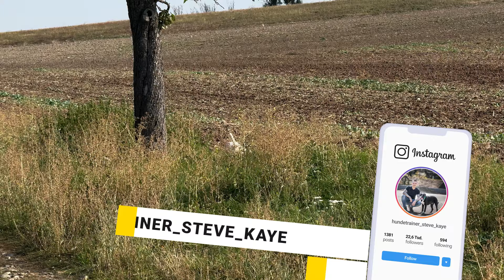Was Hunde INNERLICH motiviert! | Motivation 1/3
Hier kannst du einfach und digital, direkt die Ansprechbarkeit deines Hundes trainieren und das ganz bequem von Zuhause aus.